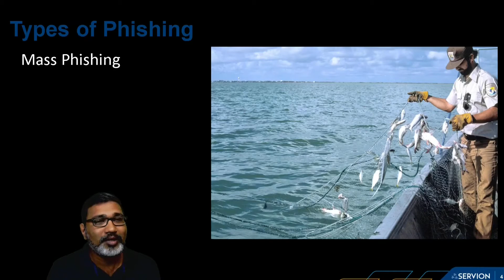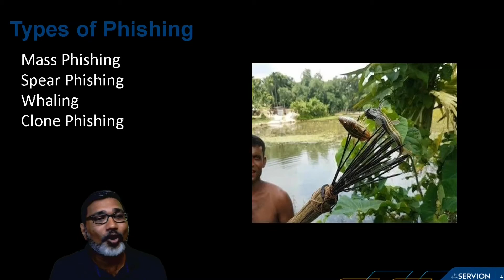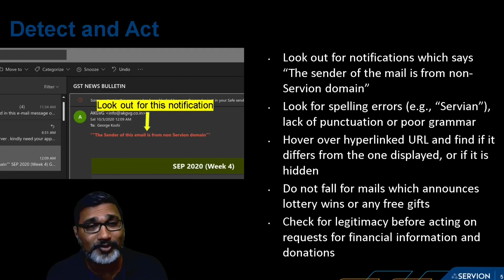Phishing Awareness | Security Awareness Week 2020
It is an overview about Phishing awareness with following key topics

Types of Phishing attack and
Few inputs to detect and act